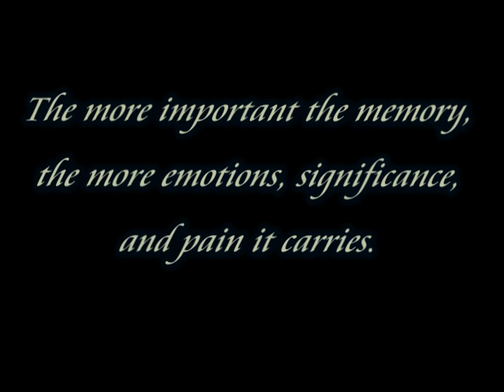Amnesia (Director's Version)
Willis Lai's 1st short film debut!

A Project W production.
Written & Directed By Willis Lai
Cast: Ben Lew and Irene Lau
A SFSU Cine 202 Project.
Film in March 2008

**This is the newly high quality HD version**